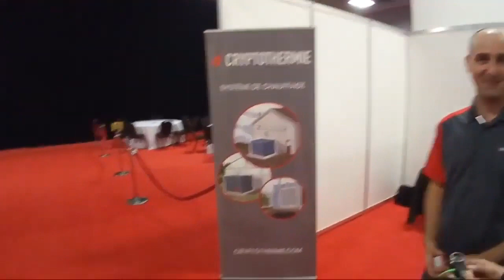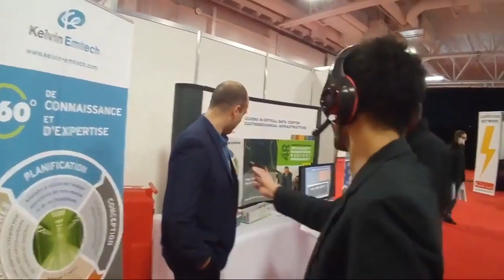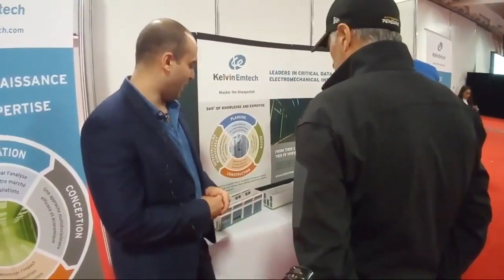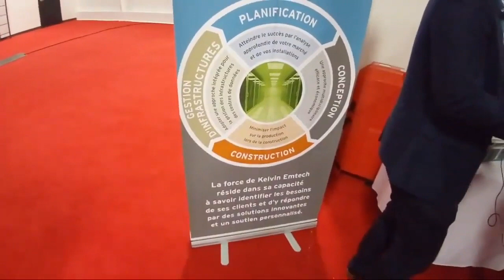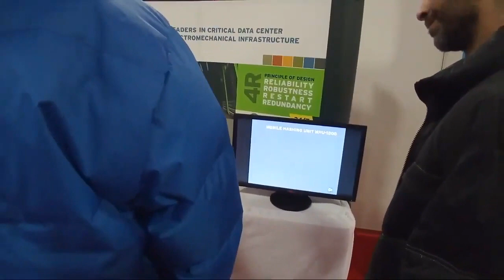Événement - Salon de la Crypto II - "Cryptothermie" et conteneurs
Interviews avec Cryptothermie et Klelvin-Emtech qui offrent des solutions innovatrices pour le minage.
Le 10 Novembre 2018, on s'est rendu à la deuxième édition du Salon de la Crypto
On vous fait visiter le salon, on vous fait découvrir les présentations, on vous montre les stands.

Soutenez le podcast:
BTC: 1F8mSBpdVSYbW7S5w5zaFRtPkJGAjneFVN
LTC: LgKsmiwozmhH4XixzP9iUzHR3DBGtCuo7F
ETH (et autres tokens): 0xe390d66441D0144fd54bd82Bff96B94E7620196f

La Bulle Crypto est un podcast d'information à propos de l’univers des crypto-monnaies. Toutes les information fournies durant cet épisode NE SONT PAS À PRENDRE COMME DES CONSEILS D’INVESTISSEMENT.
La Bulle Crypto ne fournit pas de conseils d'investissement.